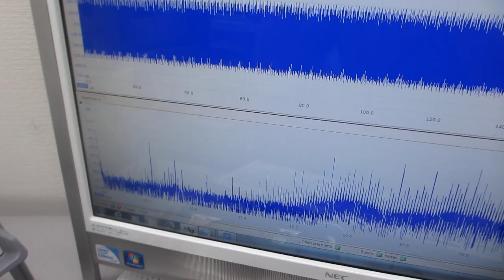超音波発振システム（25MHz 2ch 200MSa/s）